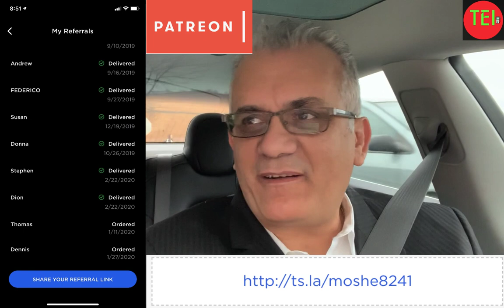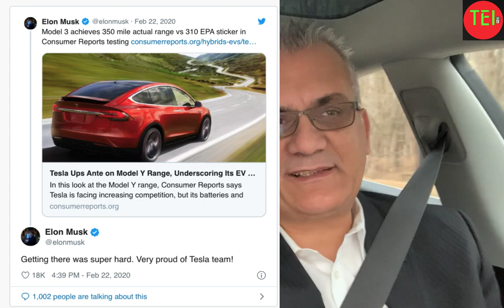Tesla Model 3 gets 350 miles Range on CR Test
Tesla Model 3 gets 350 miles in new ‘long range mode’ test, Consumer Report Test
Moshe, TEI